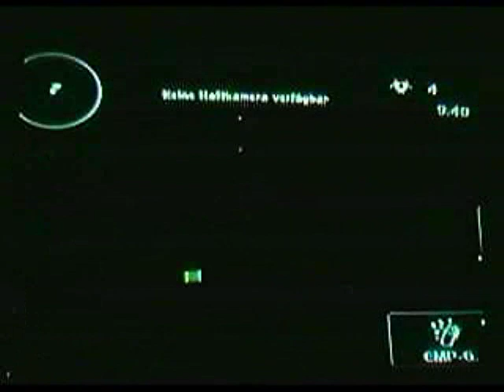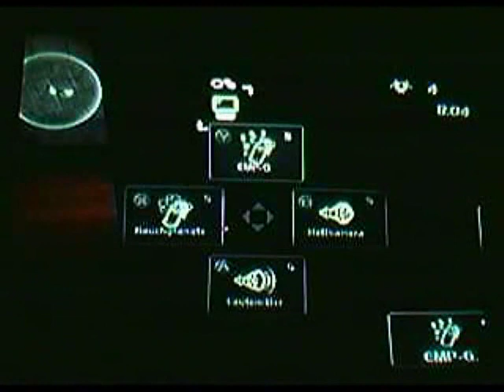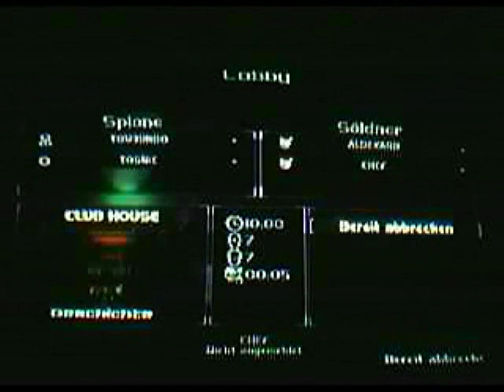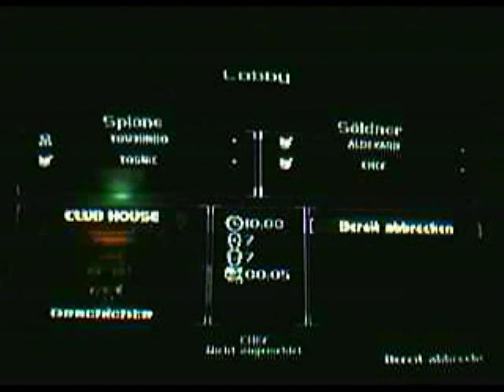03d S Club SteDraTomTos